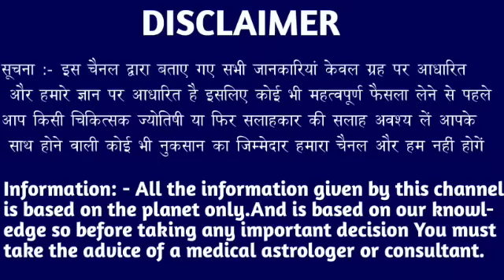धनु राशि वालों 3 मई शाम 6:50 बजे कोई कितना भी हाथ पाव जोड़े परंतु ये 3 काम मत करना। Dhanu Rashi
धनु राशि वालों 2 मई शाम 6:50 बजे कोई कितना भी हाथ पाव जोड़े परंतु ये 3 काम मत करना। Dhanu Rashi